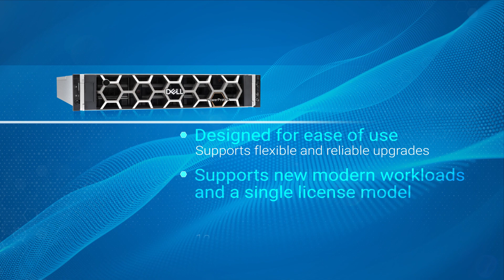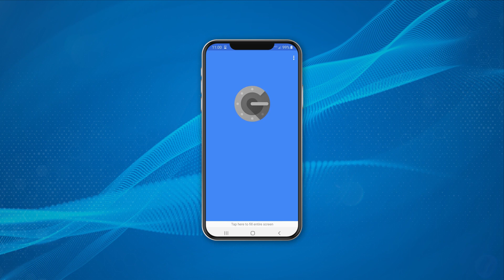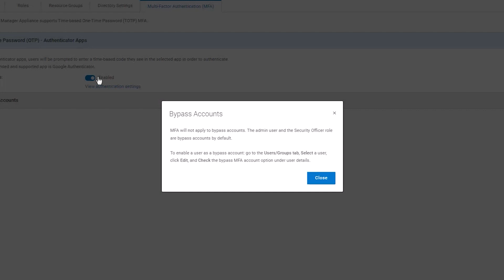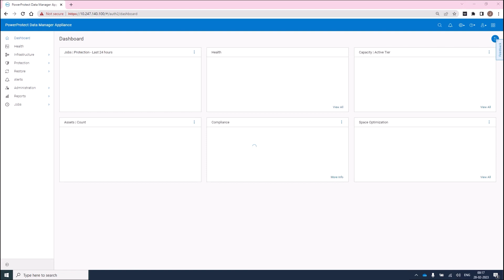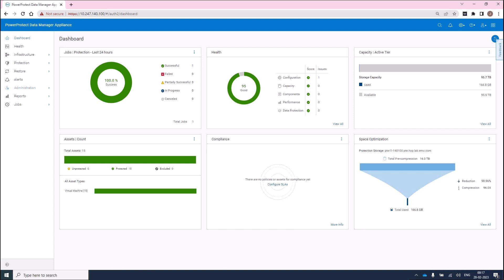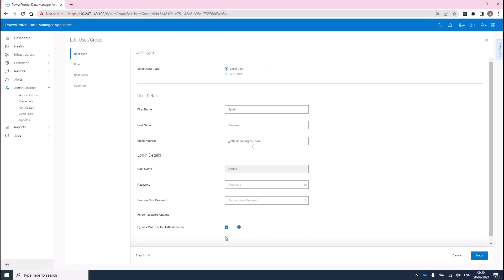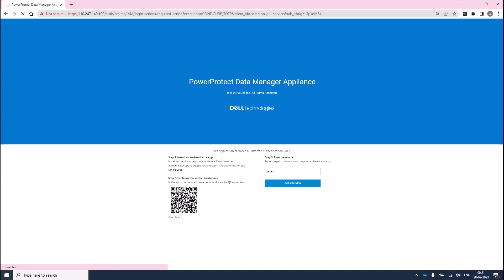Multi factor Authentication in PowerProtect Data Manager Appliance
This video shows how users can login to Power Protect Data Manager appliance(DM5500) via Multi factor Authentication, with the help of Google Authenticator.